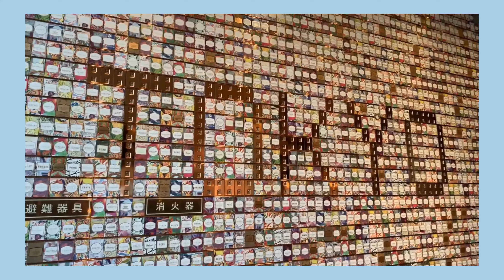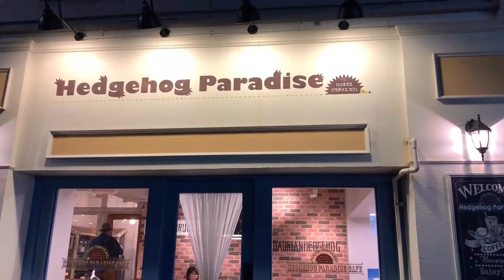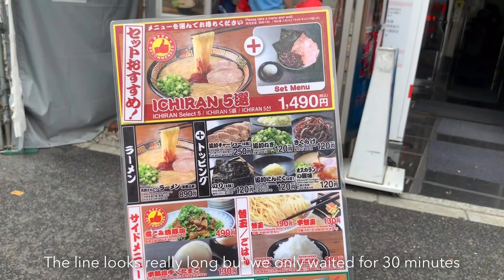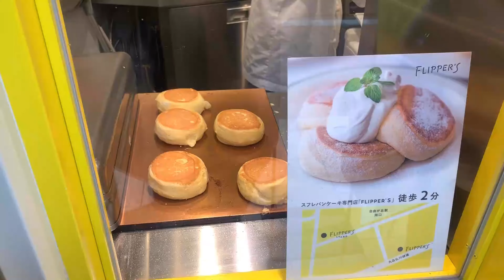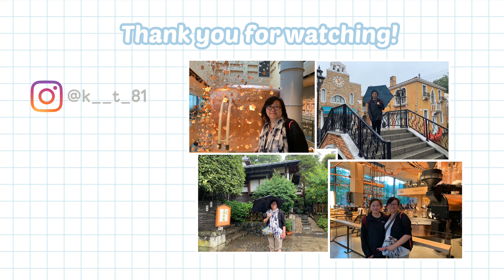Japan Tokyo Trip | My very first Japan Vlog!!!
During the summer of 2019, my family and I went on a fun 16 day trip to Japan. We visited Tokyo for 10 days and Osaka for 6 days. This is only the first of many vlogs to come for this trip!

A D D R E S S E S

The B Asakusa
3 Chome-16-12 Nishiasakusa, Taito City, Tokyo 111-0035, Japan

Hedgehog Paradise
Japan, 〒111-0035 Tokyo, Taito City, Nishiasakusa, 1 Chome−7−1 コマキビル

Domremy Outlet
Japan, 〒110-0005 Tokyo, Taito City, Ueno, 2 Chome−12−14 ホテルココ・グラン上野不忍

Shinobazuno Pond
Japan, 〒110-0005 Tokyo, Taito City, Ueno, 2 Chome−12, 上野公園（バス

Ichiran
Japan, 〒150-0001 Tokyo, Shibuya City, Jingumae, 6 Chome−5−6 サンポウ綜合ビル 2F

Jiyugaoka
1 Chome-30-1 Jiyugaoka, Meguro City, Tokyo 152-0035, Japan
(note: there’s no address available for the Jiyugaoka station so this address is from the Lawson convenient store in the station)

Little Europe
There’s no address for this place, you have to walk around and look for it! We asked a lady in a store and she directed us there.

2 Chome-19-23 Aobadai, Meguro City, Tokyo 153-0042, Japan

Negishi
Japan, 〒160-0023 Tokyo, Shinjuku City, Nishishinjuku, 1 Chome−16−5 菊水ビル2F

Tonkatsu Yamabe
4 Chome-5-1 Ueno, Taito City, Tokyo 110-0005, Japan

Lumine Est
3 Chome-38-1 Shinjuku, Shinjuku City, Tokyo 160-0022, Japan

Filmora 9
VLLO